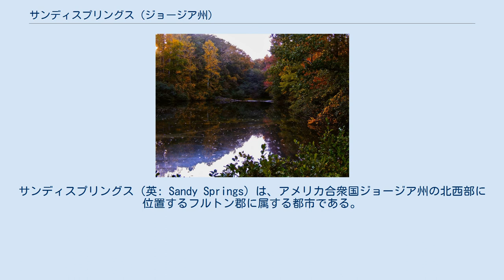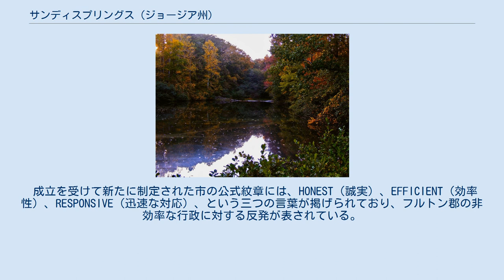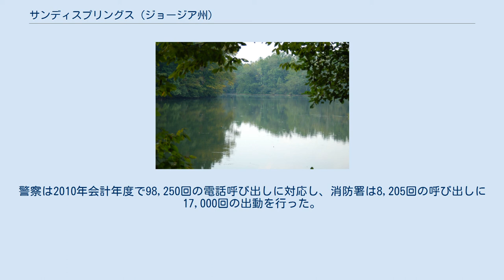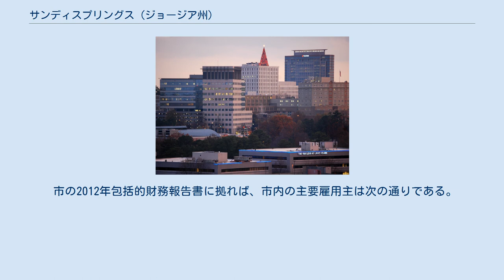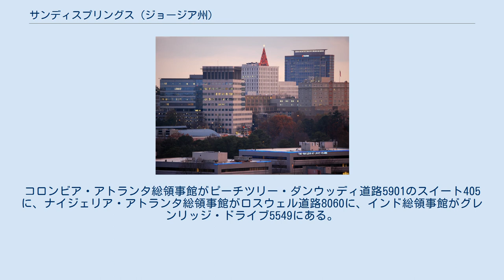サンディスプリングス (ジョージア州)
フルトン郡_(ジョージア州)
サンディスプリングス（英: Sandy Springs）は、アメリカ合衆国ジョージア州の北西部に位置するフルトン郡に属する都市である。
州都アトランタの北にある。
2010年国勢調査での人口は93,853人だった。
 1842年、オースティン＝ジョンソン邸が現在のジョンソン・フェリー道路に建設された。
現在のサンディスプリングス市では最古の家屋になっている。
1851年、ウィルソン・スプルイルが天然の泉がある近くにサンディスプリングス・ユナイテッド・メソジスト教会を建てるための土地5エーカー (20,000 m2) を寄付した。
その泉が市名の由来になっている。
1905年、ハモンド学校がジョンソン・フェリー道路とマウントバーノン・ハイウェイの交差点、教会からは通り向かいに建設された。
 1950年、州議会がアトランタによるこの町の併合を阻止した。
1956年の連邦ハイウェイ援助法によって州間高速道路体系が承認されるまで、この町は田園部のままだった。
1959年、ハモンド小学校で出火した後、火事対策が進むようにアトランタ市長ウィリアム・ハーツフィールドが町民に合併支持を奨励した。
住民の反対でこの提案は成立しなかった。
1960年代初期、ジョージア州道400号線と州間高速道路285号線が建設されてサンディスプリングスとアトランタ大都市圏が結ばれ、住宅ブームが起きて新しい住人が増え、大規模土地開発が起こった。
1966年、住民投票でアトランタへの併合が否決された。
投票総数の3分の2が反対だった。
 1970年代、アトランタ市が州法を使ってサンディスプリングスに併合を強制しようとしたときに、町の法人化に関する議論が始まった。
ジョージア州最高裁判所がその州法は違憲であると裁定し、併合が失敗した。
これに対応して1975年にサンディスプリングスのための委員会が結成された。
議会の会期毎に住民投票で法人化を承認する法案が提案された。
アトランタやフルトン郡南西部を代表する議員は、その法人化で税収が減ることを怖れ、地方に関する法はまず関係する地域の代表による議決で承認されるという手続き条項で、その法案の成立を止めた。
1989年、サンディスプリングスが隣接するコブ郡チャタフーチープランテーションと合流する案が示された。
この動議は下院議長トム・マーフィによって阻止された。
 2005年、共和党がジョージア州議会両院の多数を制すると、以前に票決を妨げていた手続き規則は、地方の法ではなく州の法を扱う法案と同じように議院全体の票決に変更された。
また新しい市は既存の市から3マイル (4.8 km) 以上離れていなければならないという規則が撤廃された。
サンディスプリングスの境界はロズウェル市とアトランタ市双方に接していた。
法人化のための住民投票を認める法案が提案され、成立した。
住民投票による住民発議は議会で承認され、州知事ソニー・パーデューが署名して法制化された。
 住民投票は2005年6月21日に行われ、住民の94%が法人化に賛成した。
多くの住人は郡のサービスに不満を表明しており、郡が提供する財政報告に基づいて、土地による再区画割りへの反対を無視して財政的に安定していない地域へのサービスに予算を配分し、過剰な開発を行っていたとクレームを付けた。
未編入領域や開発の進んでいないフルトン郡南部の住人の多くは法人化に強く反対し、郡のサービスの元になる税収入の低下を怖れた。
サンディスプリングス以外の郡住人はこの件について投票を許されなかった。
連邦政府司法省にこの計画を差し止めることを求めるなどの動きは成功しなかった。
 2005年11月に1人の市長と6人の市政委員の選挙が行われ、法人化を発案し推進したエバ・ガランボスが大差で市長に当選した。
正式な法人化は12月1日であり、国内で法人化されたときの人口では3番目に大きな都市となった。
市の警察署や消防署は2006年にサービスを始めた。
2010年、選挙権法第5条の事前更新条項を免除されたことでは、ジョージア州で初の司法区となった。
 成立を受けて新たに制定された市の公式紋章には、HONEST（誠実）、EFFICIENT（効率性）、RESPONSIVE（迅速な対応）、という三つの言葉が掲げられており、フルトン郡の非効率な行政に対する反発が表されている。
 サンディスプリングス市は、南にアトランタ市、西と北にコブ郡（チャタフーチー川）...